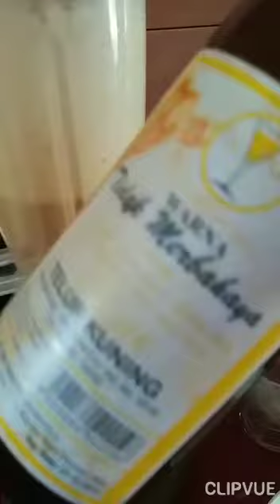tonton sampai habis...tak salah faham....jan2 jala, jala itik jala ayam....lagu zaman kanak2